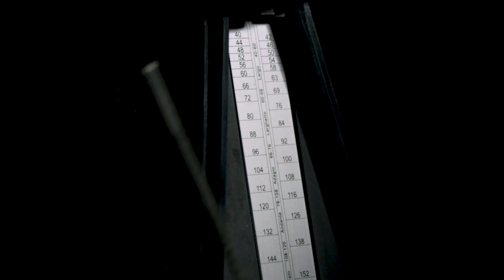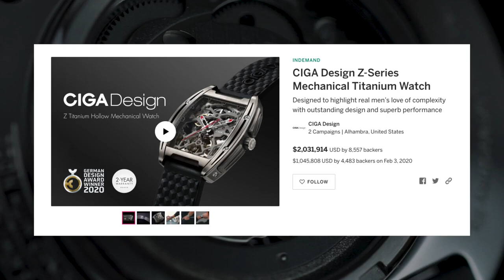CIGA Design J Series Zen Karesansui Mechanical TimepieceCIGA Design J Series Zen Karesans| Indiegogo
CIGA Design J Series Zen Karesansui Mechanical Timepiece

CIGA Design J Series Zen Karesansui Watch | Indiegogo

CIGA Design J Series Zen Karesansui Watch
Experience Japanese Zen garden on your wrist

Experience the embodiment of flowing time & Zen aesthetic upon your wrist
Launch on 7th July, back us on Kickstarter
[error],